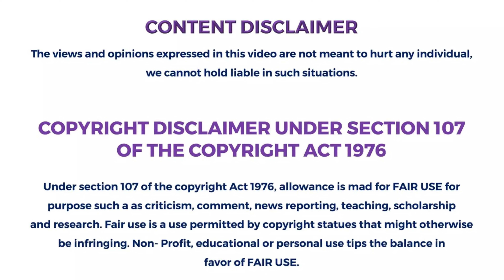Perseverance Rover Footage - Sol 753 | Mars 4k Video | Mars Latest Video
Video Creator: EZ Mars News

Image Credit
NASA.GOV
NASA/JPL
NASA/JPL-Caltech
NASA/JPL-Caltech/MSSS

Dive into the Martian landscape with exclusive footage from the Perseverance Rover on Sol 753. This 4K video captures the essence of Mars, showcasing the rover's latest discoveries and breathtaking views of the Red Planet.